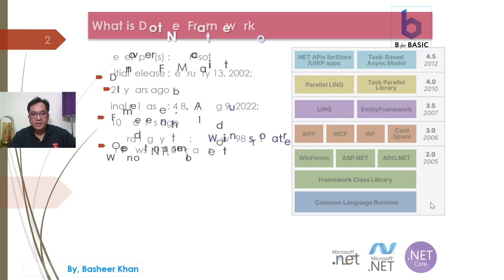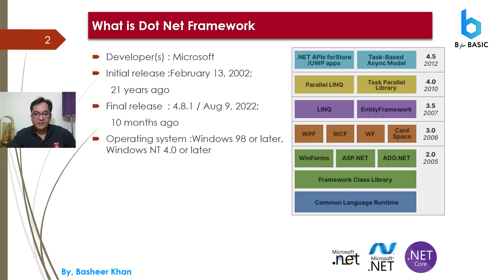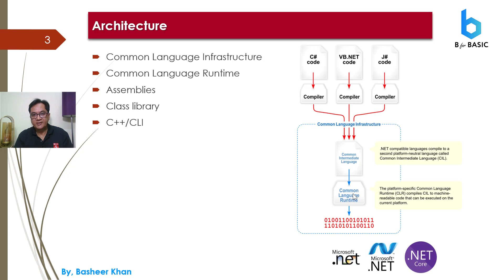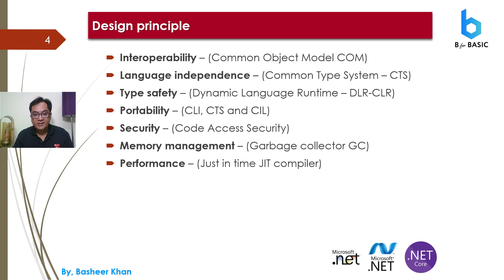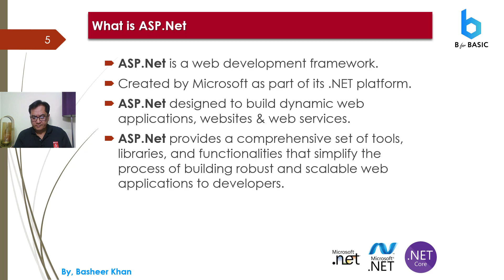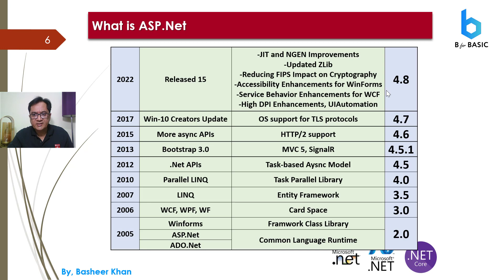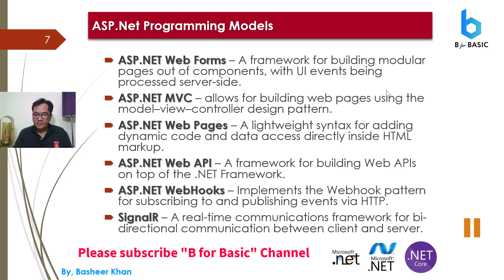How to become an ASP .Net Expert-Lesson #1 Introduction to Dot Net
ASP.NET is a web application framework developed by Microsoft that allows developers to build dynamic, interactive, and scalable websites and web applications. ASP.NET stands for Active Server Pages.NET, and it is a part of the larger .NET framework.